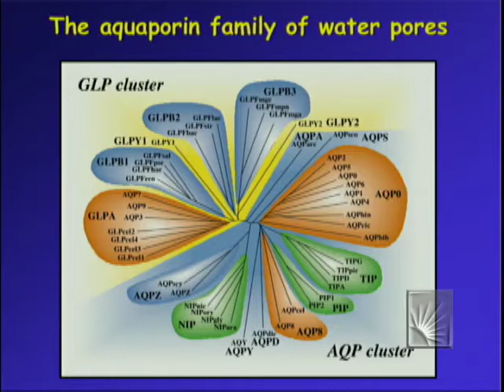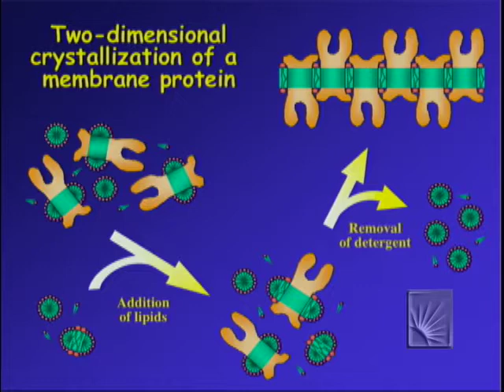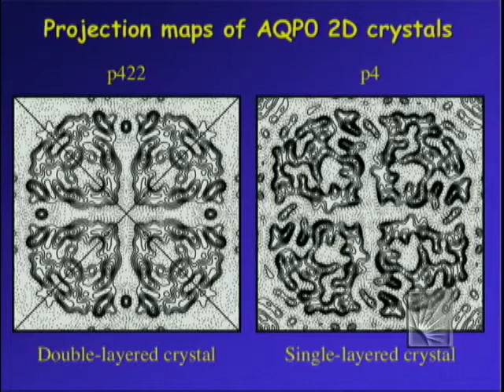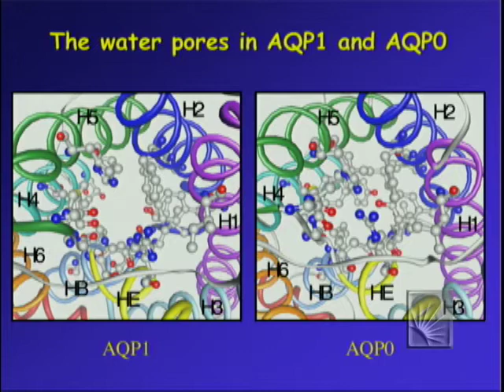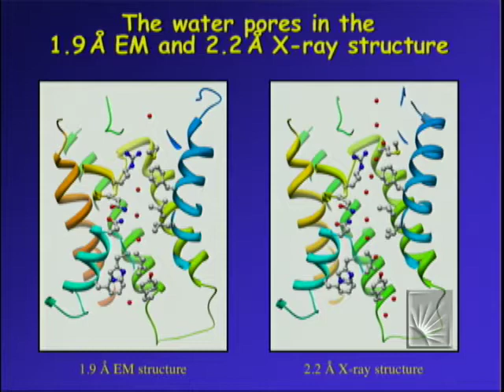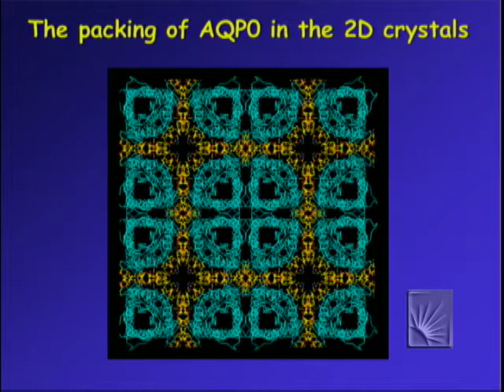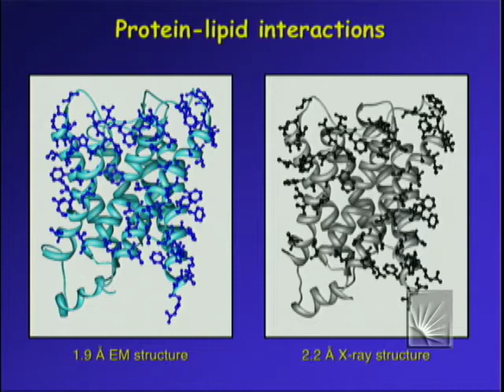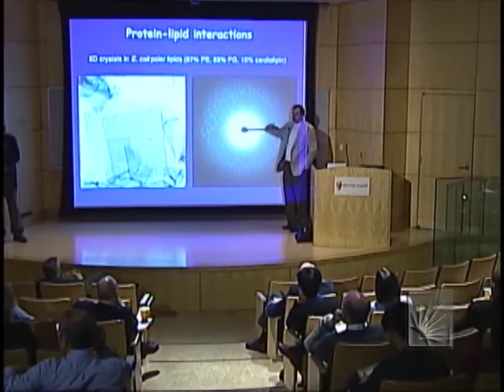The Aquaporin-0 Mediated Membrane Junction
Case Western Reserve University School of Medicine presents the Dean's Scientific Research Symposium. Tom Walz, Ph.D., Professor, Harvard Medical School presents his lecture titled "The Aquaporin-0 Mediated Membrane Junction" to the participants of the symposium held in Wolstein Auditorium on April 30, 2008.